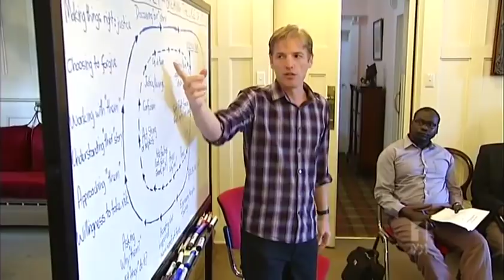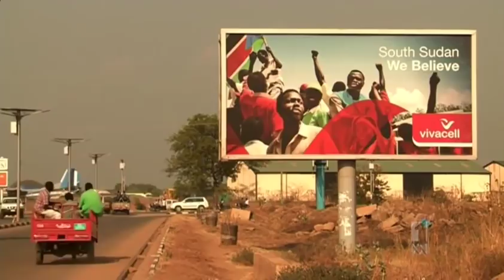7.30 Report Nyok Gor - Initiatives of Change